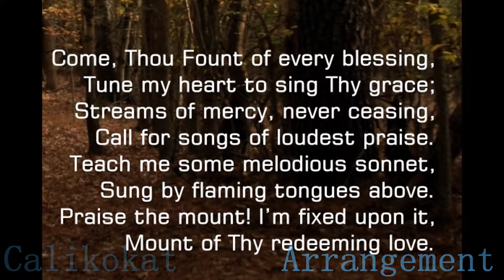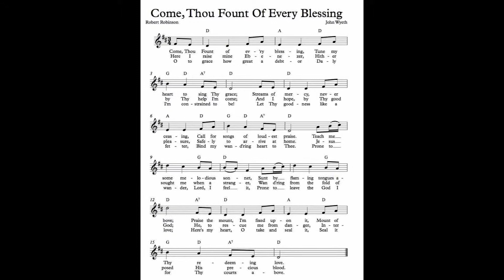Come Thou Fount of Every Blessing – Piano